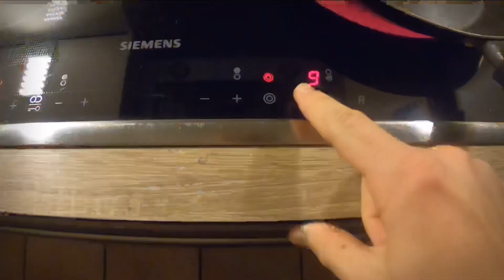How to cook a Grilled Cheese | armbrust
cooking
/ˈkʊkɪŋ/
 Learn to pronounce
noun
the practice or skill of preparing food by combining, mixing, and heating ingredients.
"he developed an interest

I say that making a Grilled Cheese is cooking but my friend Sophie says otherwise. Since I wanted to prove my point  that making a Grilled Cheese is indeed cooking I uploaded this video of me cooking a Grilled Cheese.